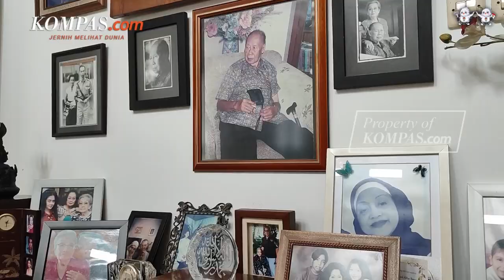Sowan ke Istri Jenderal Hoegeng, Ganjar: Seperti Bertemu Ibu Sendiri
Calon presiden nomor urut tiga Ganjar Pranowo menyempatkan diri mengunjungi kediaman istri Jenderal Hoegeng, Meri Hoegeng, di Depok, Jawa Barat, Senin (27/11/2023).

Ganjar pun memuji sosok Kapolri ke-5 itu sebagai tokoh polisi yang legendaris.

Terkait pertemuannya dengan Meri Hoegeng, Ganjar mengatakan tidak ada pembicaraan serius. Ia turut senang melihat Meri masih dalam kondisi sehat di usia 98 tahun.

"Seperti bertemu ibu sendiri," ujar Ganjar kepada media.
Simak selengkapnya.

Video Jurnalis: Wasti Samaria Simangunsong
Video Editor: Yohana Indah Nur Ratri
Produser: Okky Mahdi Yasser